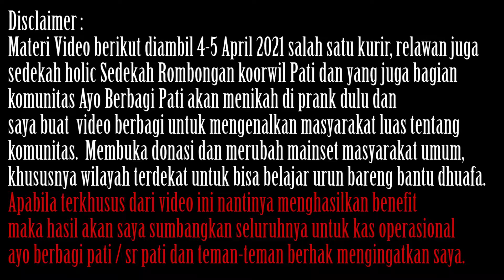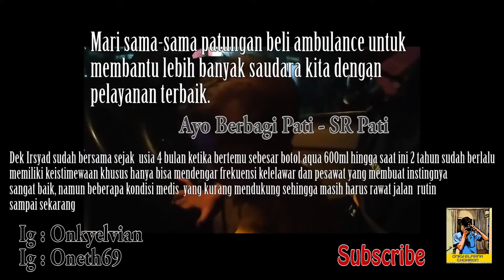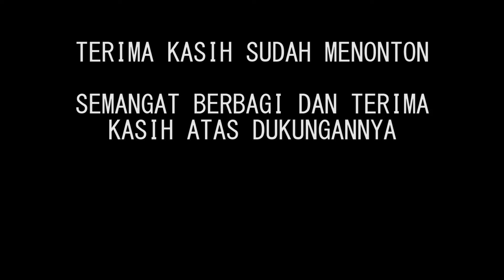Video Prank 2021 Beli Buah Dianter AMBULANCE di teriakin ODGJ Pake Toa Ambulance, Pagi resepsi nikah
5 April 2021 lalu, merupakan salah satu anggota ABP menikah. Nah hari ini saya mau klarifikasi soal prank yang direncanakan dengan spontan. Tidak bermaksud menakuti pelanggan outlet buah segar di jalan pati-tayu. Saksikan cuplikan video prank.
Video ini juga saya perlihatkan beberapa kegiatan komunitas ayoberbagipati untuk ramadhan 2021.
Juga kenalan dengan dek Irsyad salah satu pasien dampingan SR Pati yang sudah 2 tahun ini bersama menjemput kesembuhan.
Untuk ambulance kali ini, saya pakai ambulance baru ayo berbagi pati. Dikarenakan ambulance SR Pati sudah tidak diperkenankan untuk beroperasi jarak jauh. Minta doa dan dukungannya teman supaya bisa punya ambulance satu lagi. Untuk gambaran kegiatan Sedekah Rombongan bisa di cek di
masuk ke tab donasi
atau mungkin anda pengen daftar jadi relawan
dan mulai untuk menolong saudara kita dengan tab infokan pasien. Sedekah Rombongan sendiri sudah berada di skala nasional. Kalo kotamu belum ada, pas nih kamu bisa jadi pendobrak.
Gambaran kegiatan ABP, selengkapnya bisa di cek di Instagram dan facebook yang paling update
1. santunan yatim
2.khitan gratis (bukan massal )
3. pizza - piknik zuka2 bareng dhuafa.
4. Basmallah - Bantuan Madrasah dan Musholla
5. Berbagi air (pas kekeringan )
6. Bantuan banjir.
7. Bedah Rumah .
8. Njarah.- Njagong Bareng Simbah (njagong sambil memberi santunan )
9. Santunan Dhuafa.
10. Dugel ( dundum sego buntel )
11. Bersih Gunung
12. Berbagi Masker
13. Tanggap bencana
14. SMSB - Semangat Muda Semangat Berbagi
(mengajak berbagi di sekolah2)
15. Berbagi Hewan Qurban.
16. Berbagi Parcel
17. Berbagi Zakat.
18.KASAMIDA - Berbuka puasa di rumah Dhuafa.
19.wakaf Al quran dan Sajadah
20. Antar jemput pasien
21.Antar jenazah
22. Jemput jenazah Tki2 di Bandara.

Yang mau donasi berupa uang virtual
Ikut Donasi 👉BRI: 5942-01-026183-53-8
Yang mau donasi uang langsung bisa dateng ke basecamp WA : 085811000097
Yang mau donasi nasi, obat atau bansos lainnya
Info 📲
- Arul : 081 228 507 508

Follow instagram  & subs chennel youtube
1. Ayo Berbagi Pati
2. Sedekah rombongan
3. Mas Dedi (atlit volly pati + driver ambulance ABP-PJ SR Pati)
4. Mbak Uchi (anggota ABP-SR Pati)
5. Mas Della (daily driver ABP-SR Pati)
Ikuti update video terbaru saya tentang konten menarik sesuai jadwal dengan mengklik
untuk update app yang masih membayar.
1. Fans dan Support :
2. Haters dan Masukannya:
Saya sedang menggalang donasi dengan ketentuan sebagai berikut :
Saya menerima lewat:
1. rekening dana di :
atau 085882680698 atas nama Onky
(Jika menjumpai masalah kontak saya)
Dengan ketentuan sebagai berikut
1. Contoh : Rp 5.000  (akhiran .000 di belakang)
Untuk aspirasi atas kreasi video saya, dan masuk ke rekening pribadi saya (give karya Saya)
70% PRIBADI Dan 30% saya donasikan.
2. Contoh Rp 5.500 (akhiran +Rp 500,- di paling belakang)
3. Contoh Rp 5.100 (akhiran +Rp 100,- di paling belakang)
Untuk dhuafa dan saya transfer/serahkan ke komunitas saya per 50rb/100rb:
Ayo Berbagi Pati
Sharing Comunity Semarang
Sedekah Rombongan.